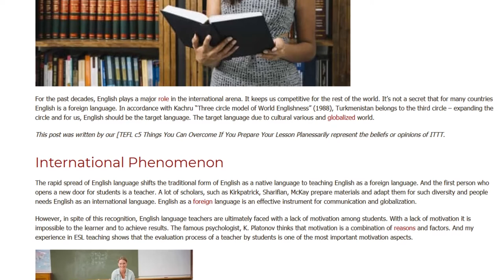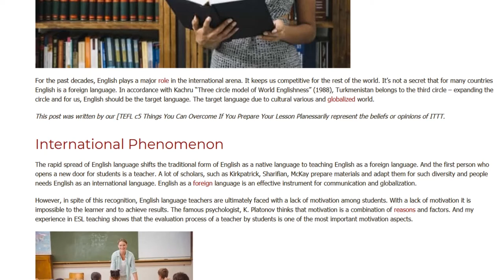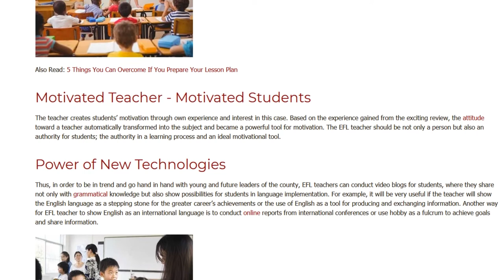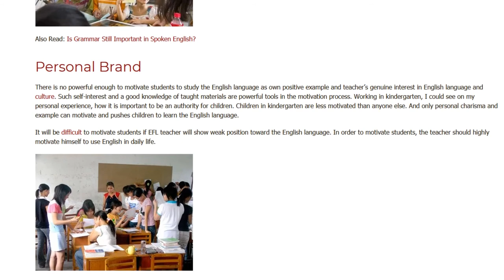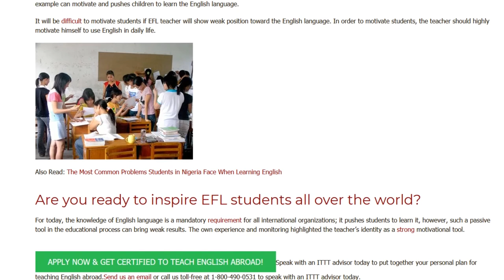One More Look at Ways to Encourage EFL Students to Enjoy Learning | ITTT TEFL BLOG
For the past decades, English plays a major role in the international arena. It keeps us competitive for the rest of the world. It’s not a secret that for many countries English is a foreign language. In accordance with Kachru “Three circle model of World Englishness” (1988), Turkmenistan belongs to the third circle – expanding the circle and for us, English should be the target language. The target language due to cultural various and globalized world.